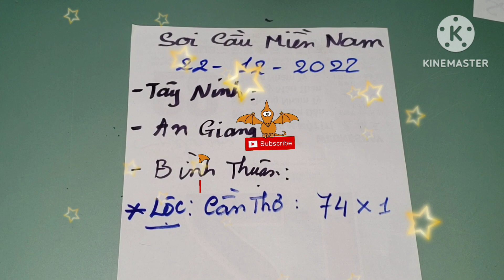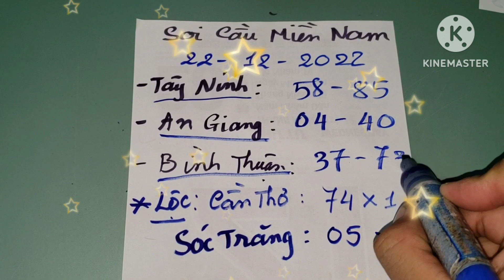XSMN, Soi Cầu Miền Nam - Dự Đoán Kết Quả Xổ Số Miền Nam, 22/12/2022